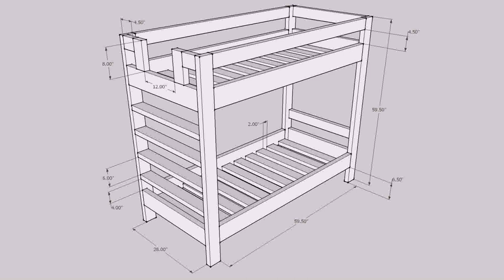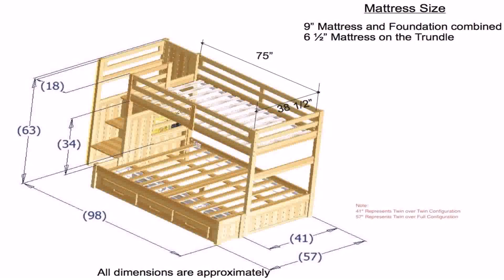Easy Diy Twin Loft Bed - Gif Maker DaddyGif.com (see description)